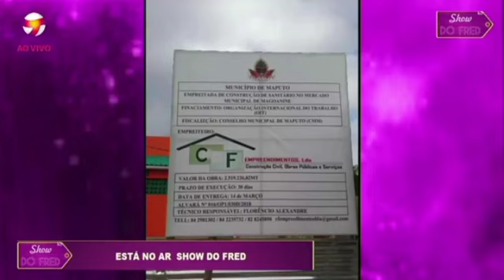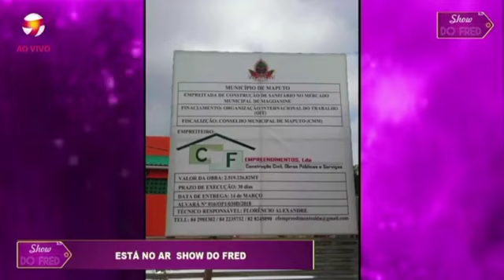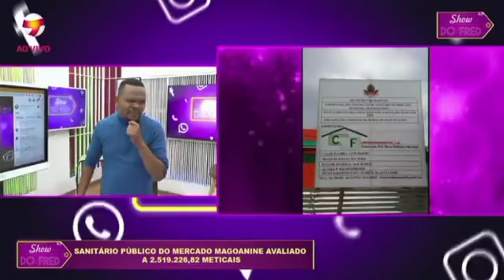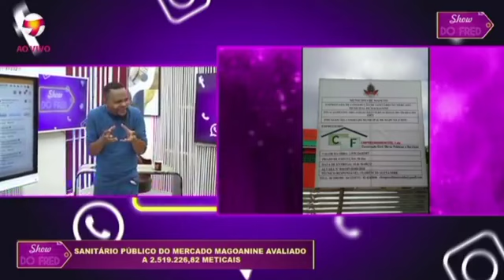GRANDE BIFF DO FRED